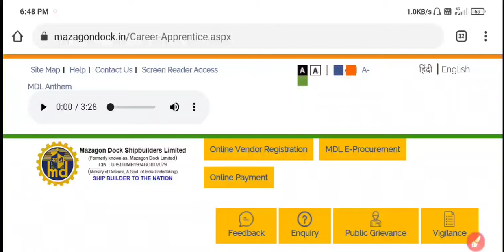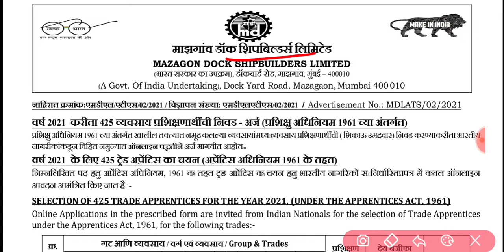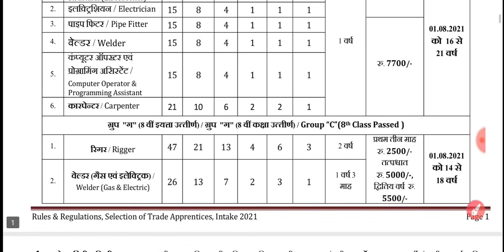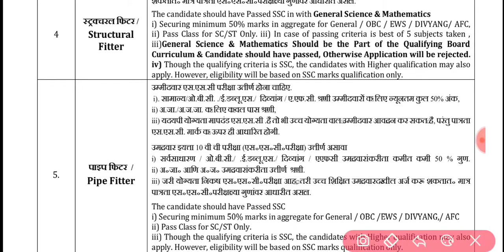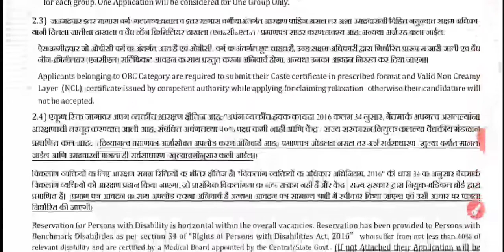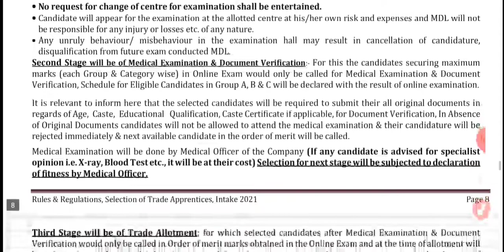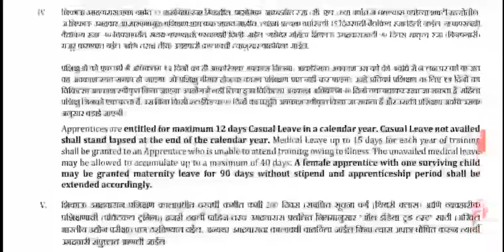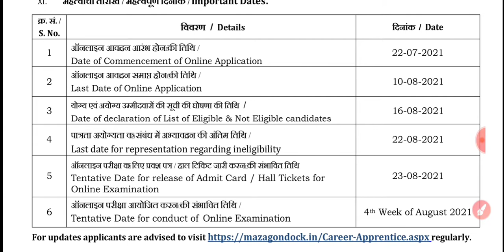MDL New Recruitment 2021 | Mazagon Dock online form 2021 | MDL Syllabus And Exam Pattern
1. DSLR Camera
2.Vlogging Camera
3.Wireless Mic
4.Mic for Voiceover
5.Wired Collar Mic
6.Dual Mic for Interview
7. Windows Laptop for Video Editing
8.My Macbook pro
9.My iMac
10.Ultra Wide Monitor Screen(32 inch )
10.Tripod Stand
11.Smartphone Gimble
12.Dslr Gimble
13 . Lighting setup
14.Green Screen
15. Smartphone Camera
16. Drone Camera
17. Lense 50mm prime
18.Lense 70-200mm Zoom
19.Lense 24-105 mm Indoor

ABOUT CHANNEL
Regards:-
SUCCESS CAREER